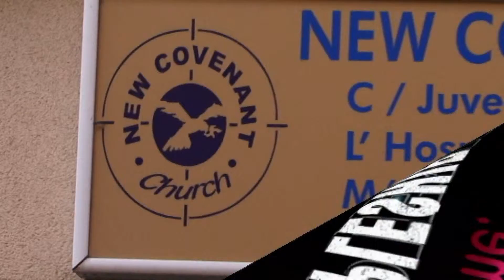LES By: Rev(Dr) Paul Jinadu(1/7)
LES=LEADERSHIP ENRICHMENT SEMINAR 2012. BARCELONA